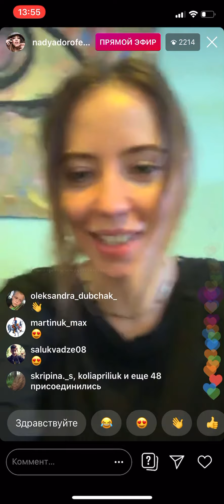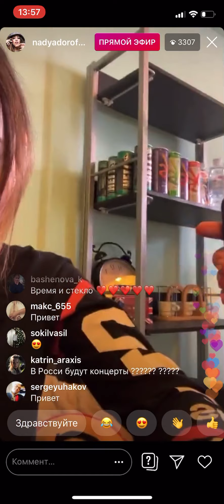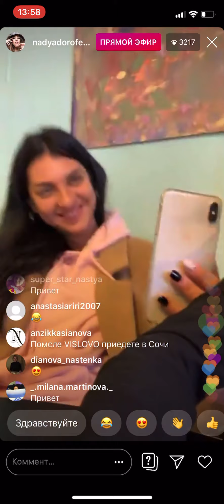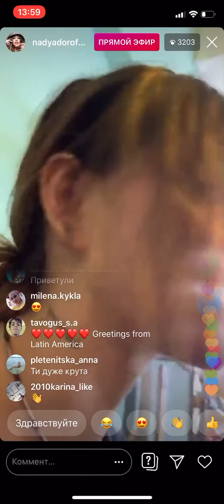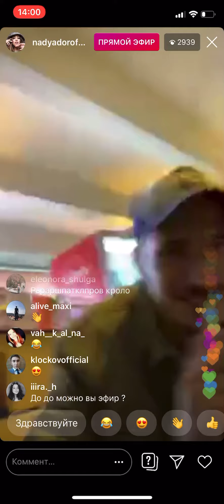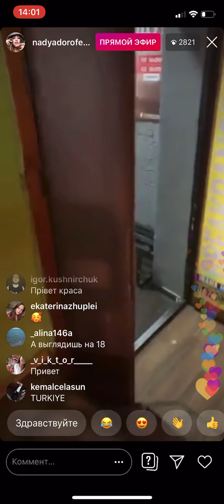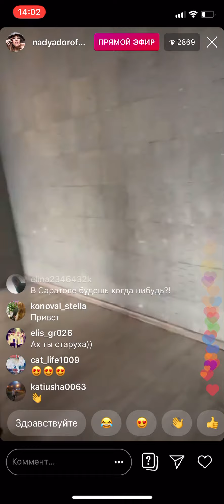Я беременна... Прямой Эфир Instagram/Надя Дорофеева